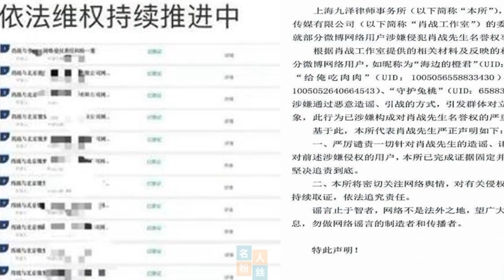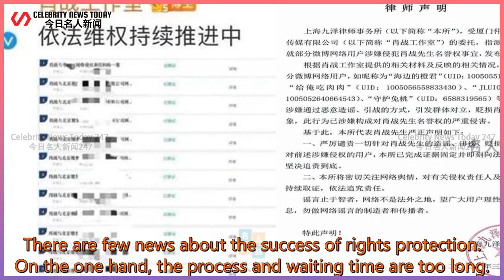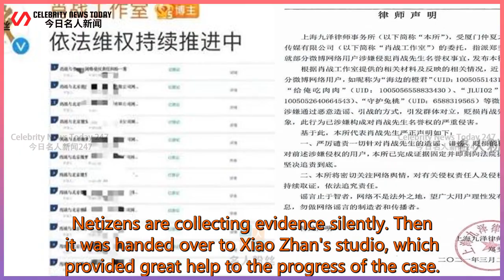happy! Xiao Zhan's rights protection continued to advance, and 17 new slander lists were added!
Celebrity News Today 247 2021/07/15 : happy! Xiao Zhan's rights protection continued to advance, and 17 new slander lists were added!
 happy! Xiao Zhan's rights protection continued to advance, and 17 new slander lists were added!  Yesterday, Xiao Zhan’s studio announced new progress in rights protection on the Internet.  Judging from the latest developments announced, 17 new prosecution lists have been added.  In order to protect the privacy of the prosecutor, the studio did not release s